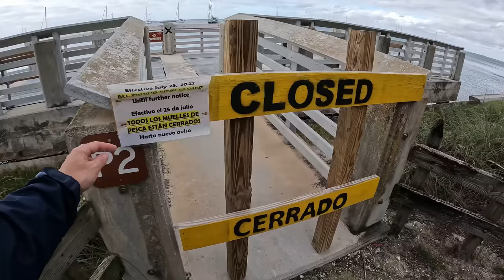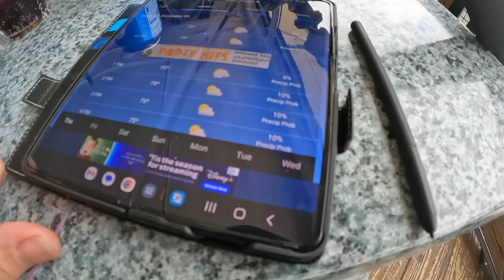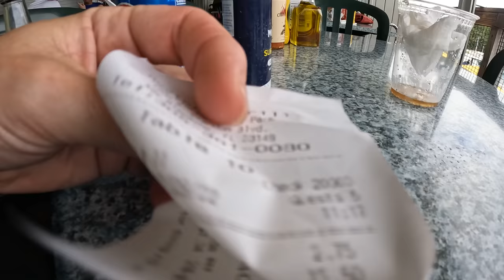Police CONCERNED ABOUT THIS! ULTRA LAZY FISHING KAYAK (FWC)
Buy the amazing AUTOBOAT GPS Trolling Motor HACK here (TBnation.net affiliate) use code ALIEXFOLGUEIRA to save some money (Discount Code works for most products at TBnation, motors, boat build kits and so on)
I launched from Crandon Marina, Key Biscayne, with one goal in mind, complete a 12 mile kayak round trip around Bill Baggs Park! and EVERYTHING HAPPENED! I caught fish, I thought my kayak as a goner and then the police...

Hey, it's Aliex! As always, I'm here to give it to you straight. Every kayak angler needs a top-notch battery that won't break the bank, and for me, that's Amped Outdoors! I've been powering my fishing kayaks with Amped since 2019, and I've never had a single issue. Your gear deserves the best – power it with Amped Outdoors!
• Kayak Battery 60Ah Lithium (LiFePO4) 12.8V Battery- Bluetooth - IP67 Waterproof – Waterproof and compact, it fits almost anywhere!
• 100Ah Lithium Battery (LiFePO4) 12.8V – Bluetooth – Powers my GPS and trolling motor for days on end without needing a recharge.
• 24V 50Ah Trolling Motor Lithium Battery (LiFePO4) – Bluetooth – The perfect match for your NPV NK180 motor.
• 36V 50Ah Trolling Motor Lithium Battery (LiFePO4) - Bluetooth - IP67 Waterproof – Go 30+ miles at 3-4 MPH with your NPV NK300 or NT300
• For powering Livescope and other forward-facing sonar, check out these amazing Amped batteries
• 30Ah Lithium Battery (LiFePO4) - Tall Version – This tiny 12v battery fits anywhere and powers anything.
Amped Outdoors stands out because they offer real warranties, excellent customer support, and are owned by Matt – a passionate angler just like you!
Remember, using my code ALIEX5 is the only way I get credit for my work.
Rig your kayak like a pro with YakGadget accessories! Save money with my code:
• Code: ALIEXFOLGUEIRA
My secret weapon for YouTube success? TubeBuddy! Sign up for free or upgrade and save 20% with code: Aliexsbuddy
If you find my content valuable, here are ways to help keep this channel going:
• Cash: $afishingtv
Thank you! Aliex Folgueira